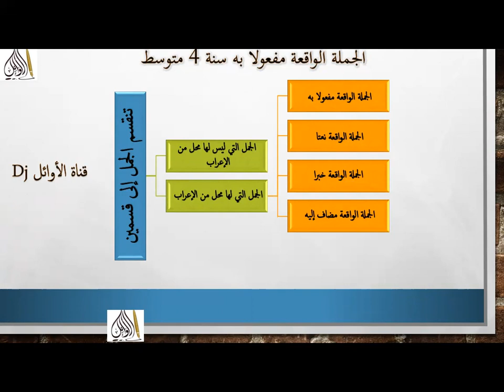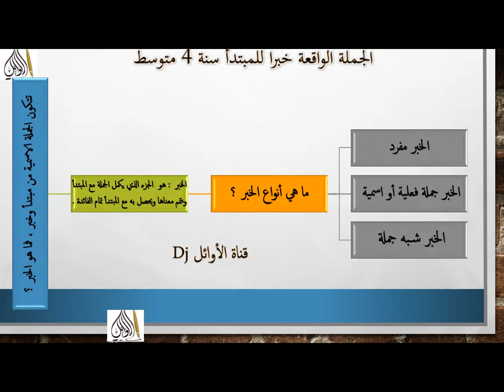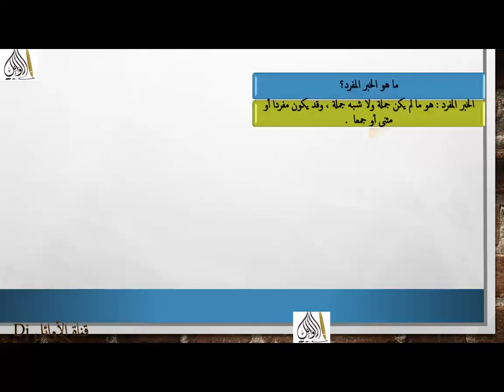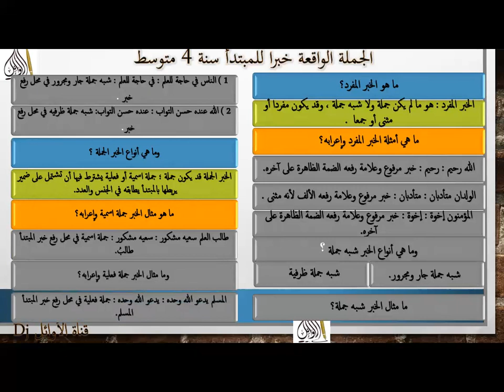أسهل شرح لدرس الجملة الواقعة خبر للمبتدأ ؛ أنواعها الأمثلة والإعراب سنة 4 متوسط المقطع 5